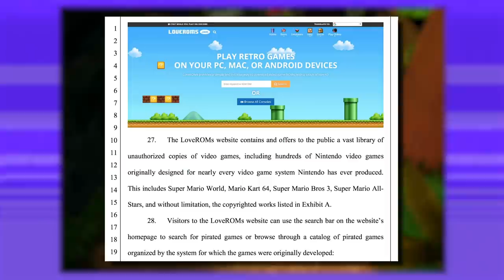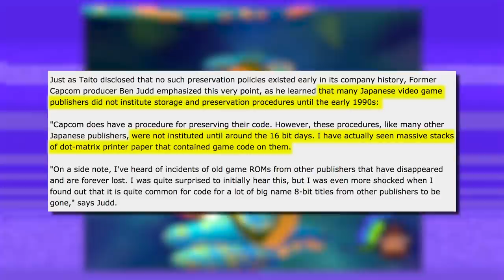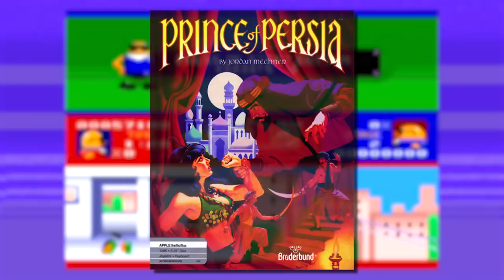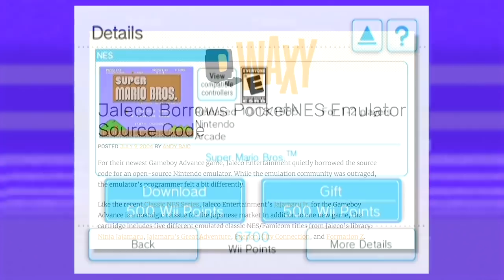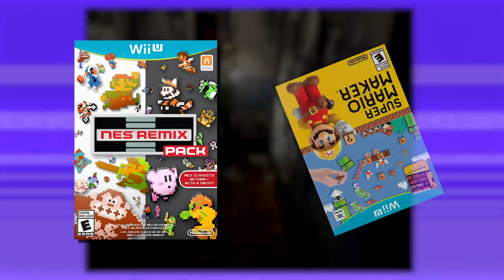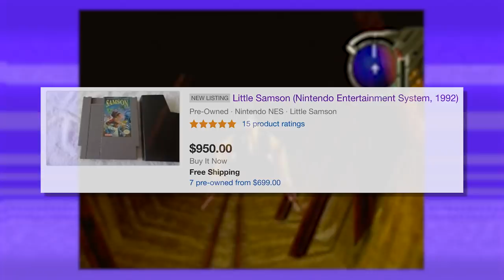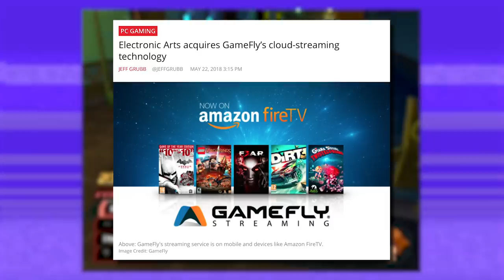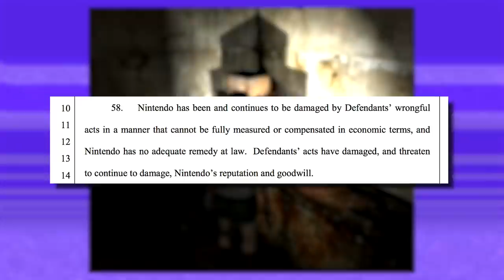The Video Game Industry Can’t AND WON’T Preserve Its Own History | Past Mortem | SSFF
Nintendo’s done it again! This time it's a rampage against legally dubious ROM sites – causing beloved ROM site Emuparadise to remove all of its games. In this video we take a deep dive into the implications of ROM sites shutting down for the games industry as a whole, games preservation, and the games that are already lost.

☠Credits ☠
Written by Derek Alexander & Grace Kramer
Edited by Derek Alexander

Artwork and Bumper by the always incredible Clockwork Pixel

☠ More? ☠